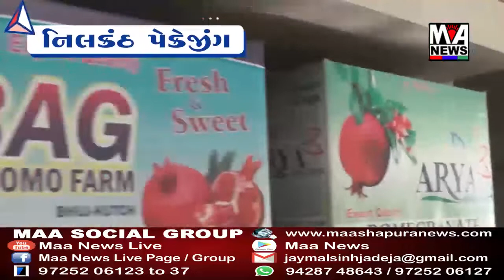રેમડેસિવીર ખાનગી કોવિડ હોસ્પિટલને આપવા ગુજરાત મેડિકલ સર્વિસિસની ખાતરી